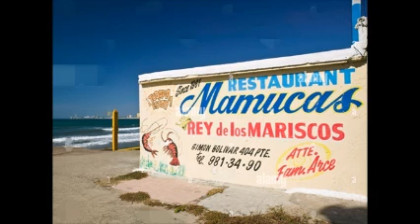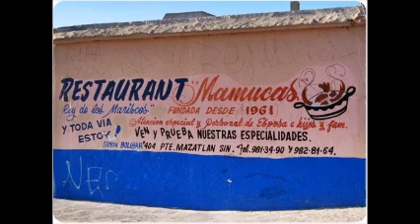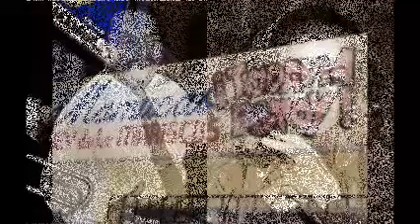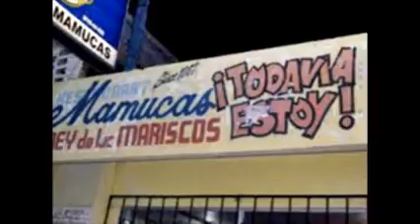EL MAMUCAS (English Version)